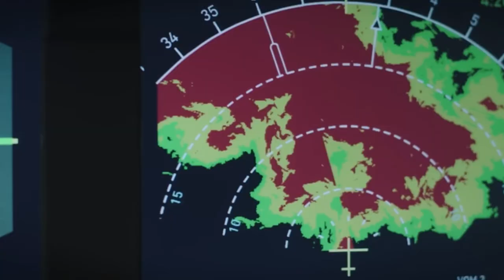'PLANE' review: It's dumb, but is it fun?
When his plane gets struck by lightning, veteran pilot Brody Torrance must maneuver an impossible landing on an unknown island in southeast Asia. Brody is focused on a safe return for his passengers but this dangerous island -- and an unlikely teammate -- teach him the extreme meaning of "fight or flight."